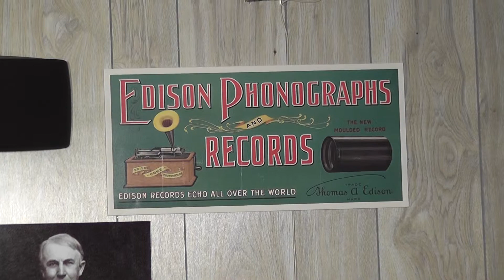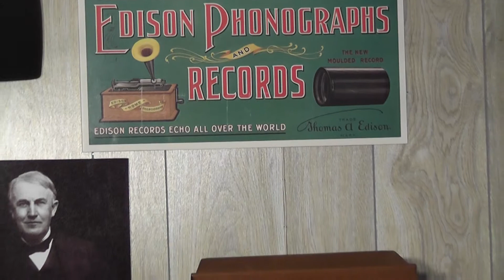Edison blue amberol #1550 "Casey Jones" by Billy Murray & Chorus